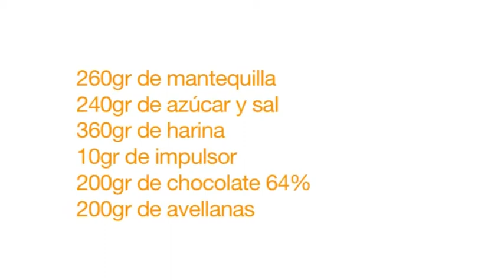Pan Divino - Cookies